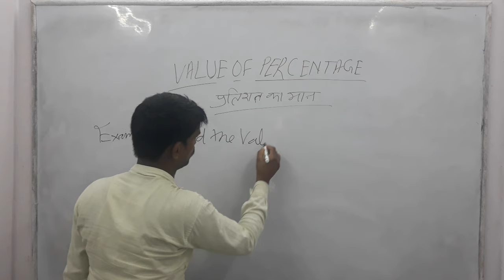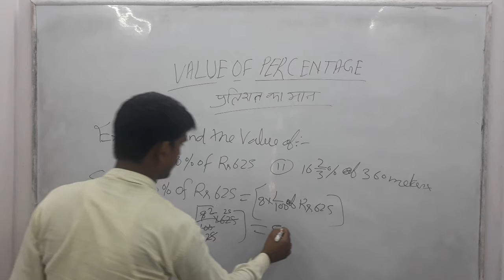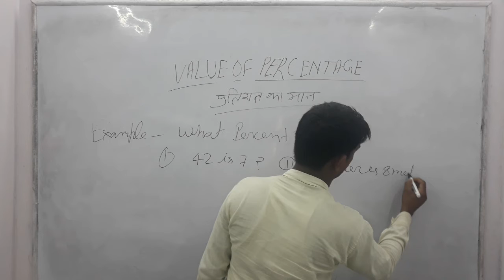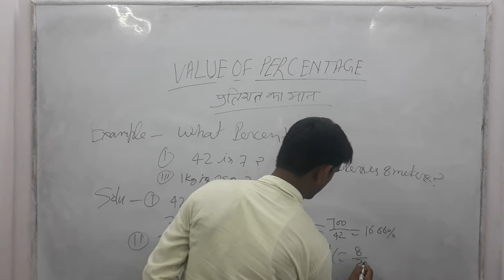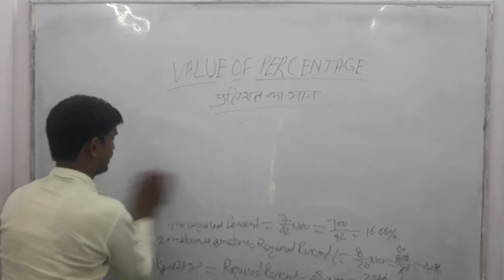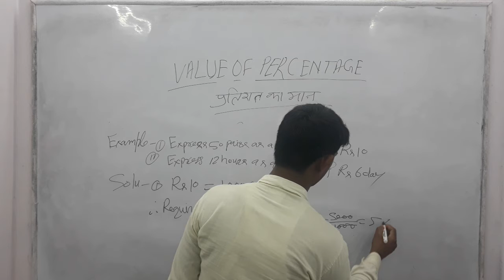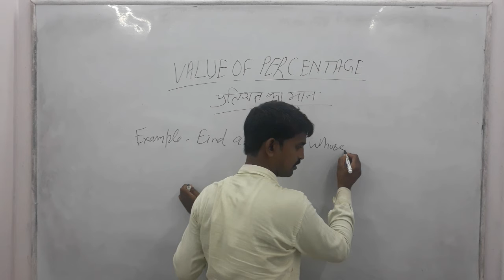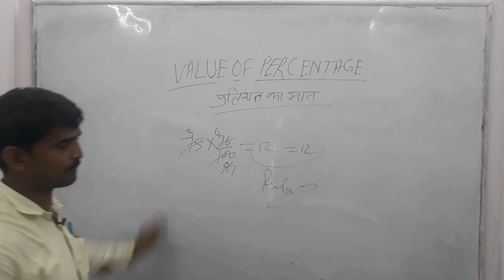Value_of_Percentage (प्रतिशत का मान).....By Nagendra Sir